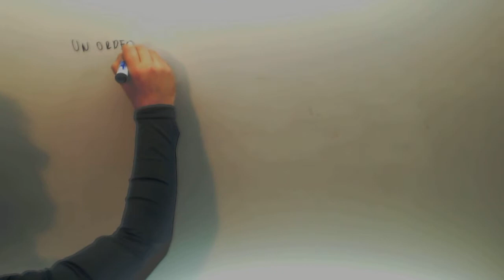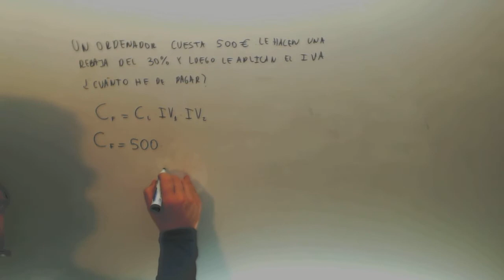Incremento porcentual Indice Variacion Matematicas 4º ESO A Academia Usero Estepona